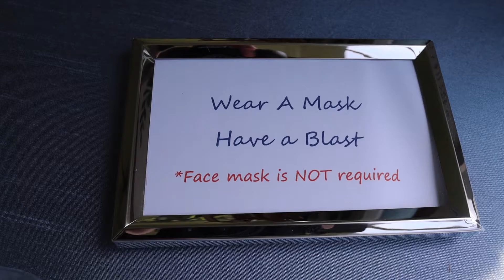Congratulations Brittney and James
Brittney and James got married in LaGrange, Kentucky at a private residence on July 18th. Congratulations!

Filmed and edited by Jeremy Dodson with Jeremy Dodson Videography